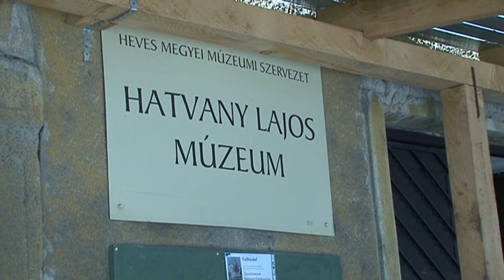Mérhető lenne a szemét súlya